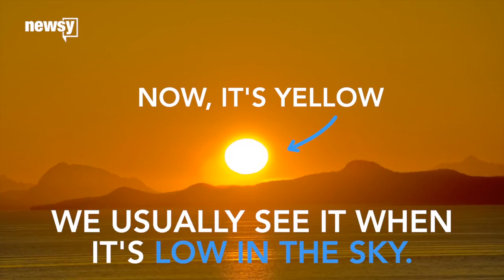The Sun Isn't Yellow Or Orange; It's White - Newsy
Transcript:
Think the sun is yellow? Most people do. But, no. It's actually white. Don't believe me?
Direct sunlight is almost pure white and makes white things look white, not yellow.
The sun seems white when it's high in the sky — say, around noon.
And here's the clincher: The sun doesn't look yellow from space.
It's Earth's atmosphere that gives the sun its yellow or orange color. We usually only see the sun when it's low in the sky and the light is passing through the most atmosphere.
There are yellow stars out there, though. There are also red and blue ones.

Sources:
Videoblocks